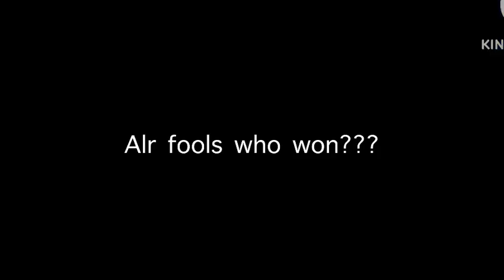Squid Game VS FNAF [The main side four mf’s vs the Aftussy’s] Singing Battle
This was meant to be short but it was fun to make lmao